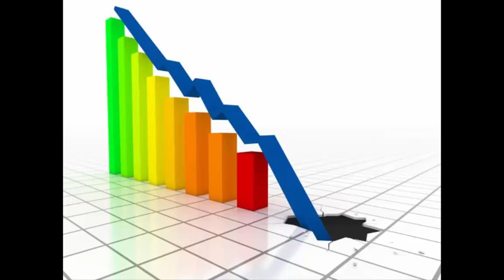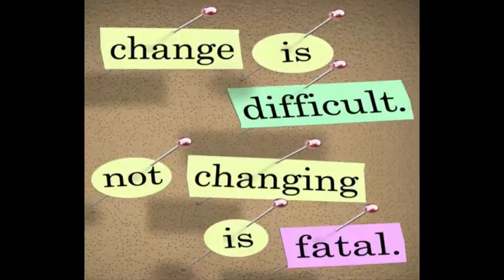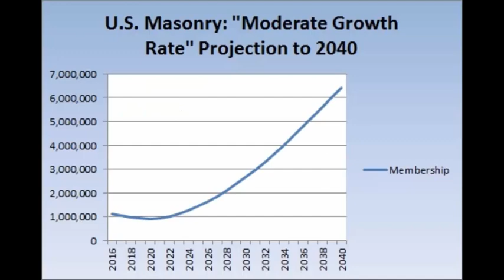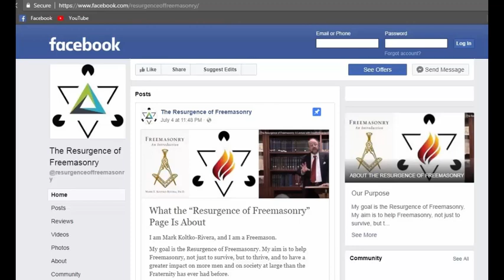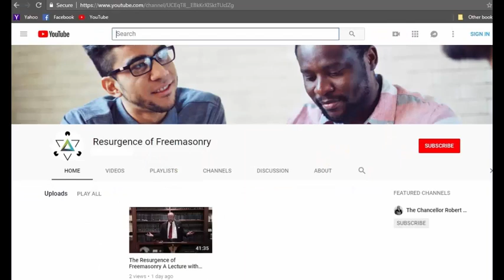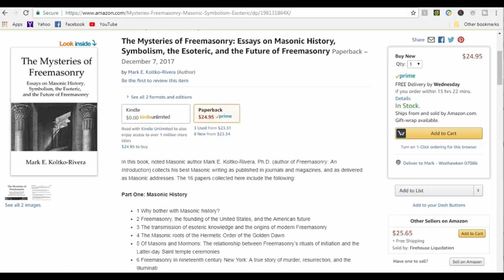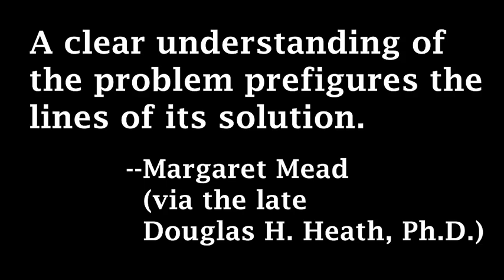What's the Resurgence of Freemasonry? (Crisis Series Pt. 0)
Yes, it is quite a mouthful: “The Resurgence of Freemasonry.” What is it? Come learn about one of the most important ideas and movements within Freemasonry today. As you will see, it is an idea, a goal, and a movement with a literature and a presence on social media.

Amazon page for Mark Koltko-Rivera’s book, The Mysteries of Freemasonry:

***Be part of the Resurgence of Freemasonry!***